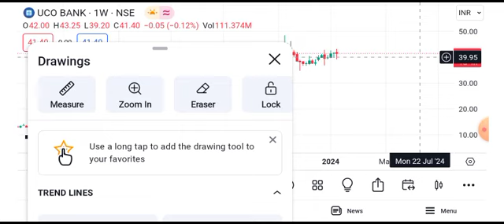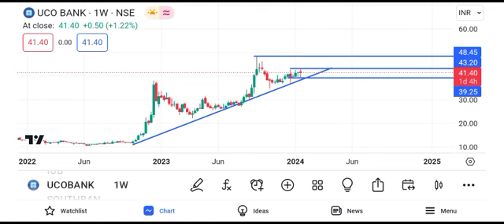uco bank share news today